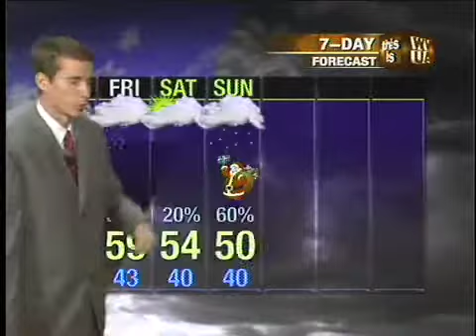Webcast_12_21.mp4